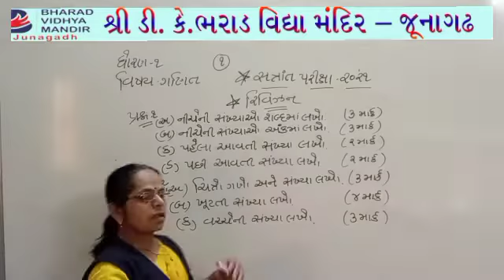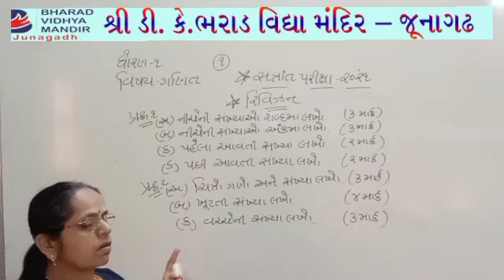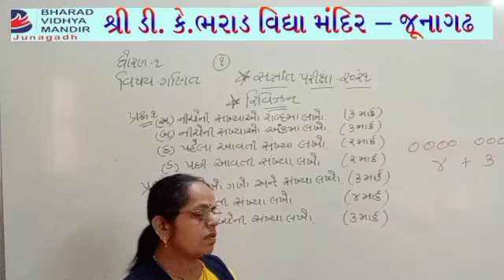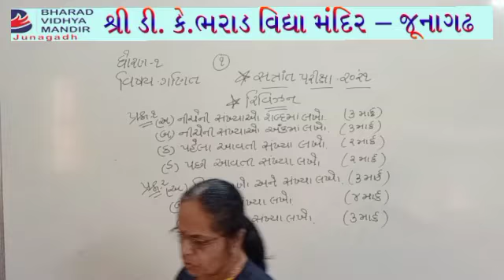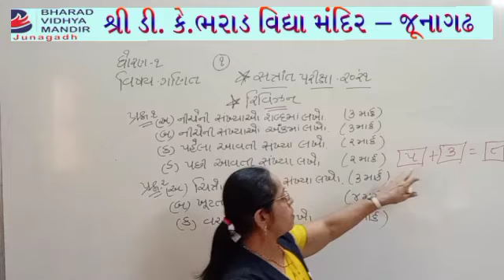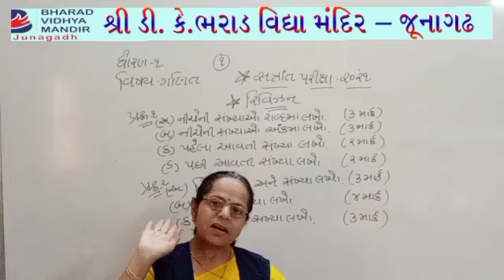ધોરણ 1 : ગણિત રિવિઝન-1 : ભરાડ વિદ્યામંદિર-જૂનાગઢ